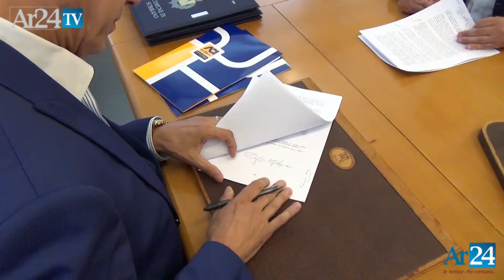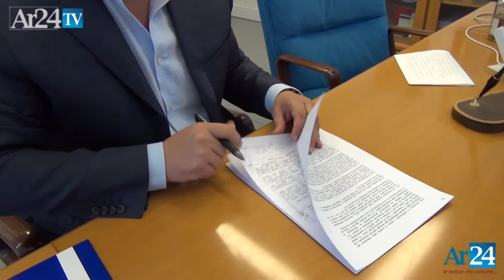Coingas Pronto Strade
Coingas Pronto Strade: nuovo servizio per la sicurezza stradale e ambientale. Intervista all'amministratore unico Coingas Sergio Staderini